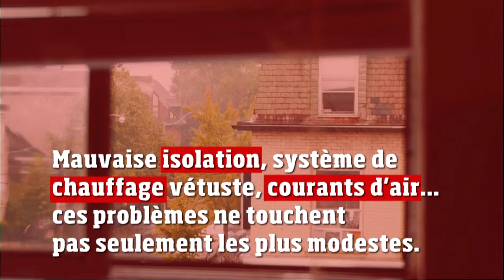12,5 millions de victimes de précarité énergétique : et si on agissait ?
La rénovation énergétique des bâtiments est une urgence. Les bâtiments sont le premier poste de consommation d'énergie en France. Pourtant, en rénovant les bâtiments, nous pourrions tant réduire la facture d'électricité de chacun que la consommation de ressources naturelles dépensées pour cette énergie.
Mais aujourd'hui, les aides à la rénovation sont dispersées, peu connues et inefficaces. Rénovons plus et mieux en repensant les aides à la rénovation.

Retrouvez les 10 propositions de France Nature Environnement pour un Monde Vivable par